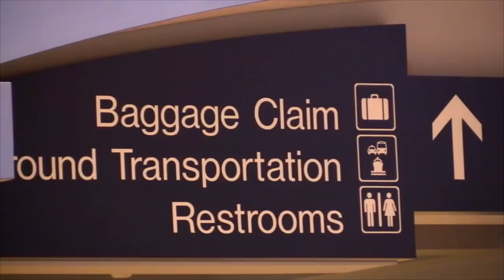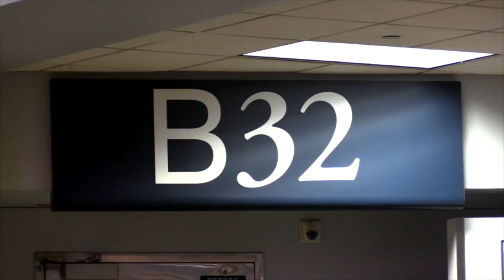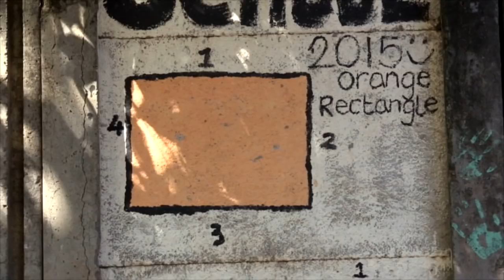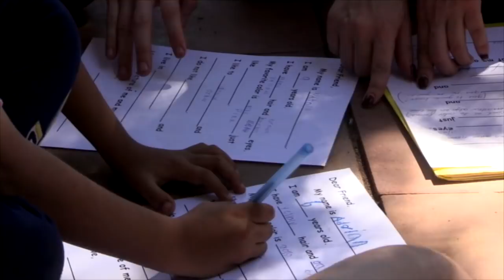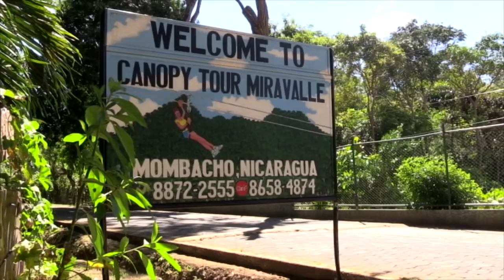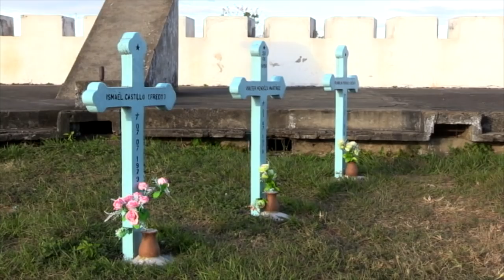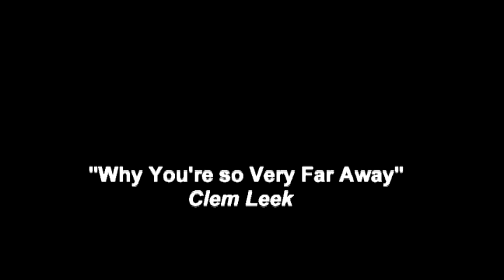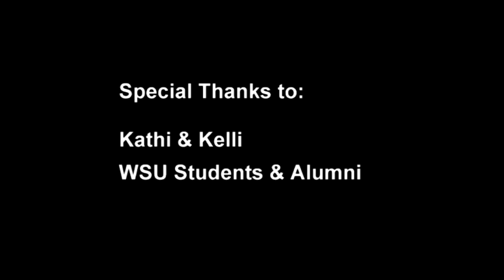FULL NICARAGUA 2018 DOCUMENTARY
This is the full length feature documentary following the Westfield State service learning trip to Granada, Nicaragua over the winter break period.